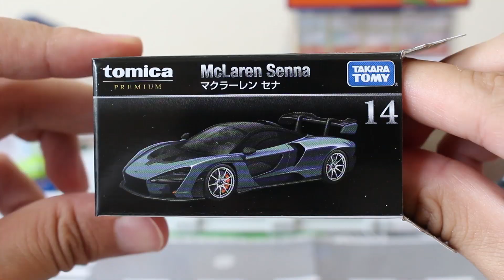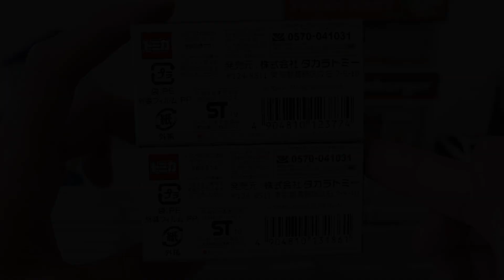tomica PREMIUM vs MINI GT【tomica PREMIUM】マクラーレン セナ 通常・発売記念仕様【トミカプレミアム】McLaren SENNA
さて気になるトミカの実力は･･･？？
Well, Tomica's ability to worry？？

★関連動画
今年はGT-R祭りだぁ！！【tomica PREMIUM】タカラトミーモールオリジナル 日産 スカイライン GT-R セット トミカプレミア5周年記念仕様

          効果音ラボ